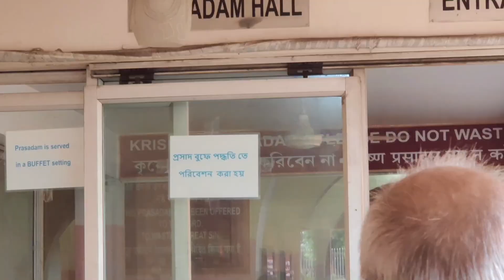GADA BHAVAN MAHAPRASAD Rs80 | Mayapur ISKCON Mandir Raj Bhog Maha Prasad | Mayapur Iskcon lunch menu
Thank You All for Your Support & Love ❤️❤️❤️